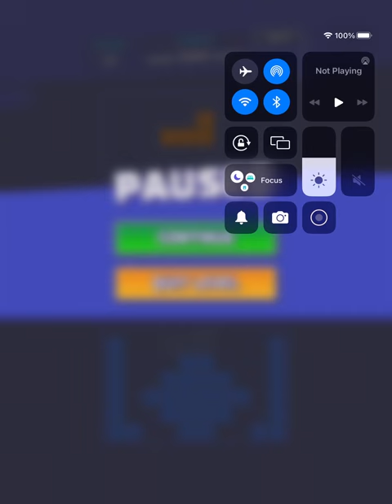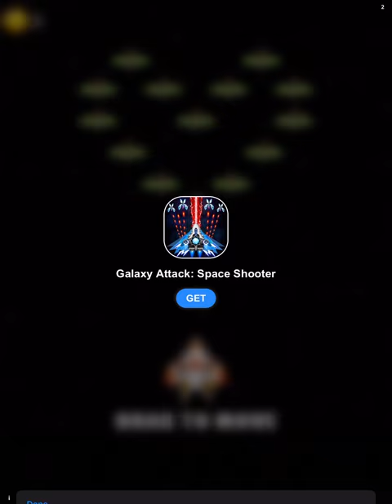General audience Tetris let’s play #19 read description